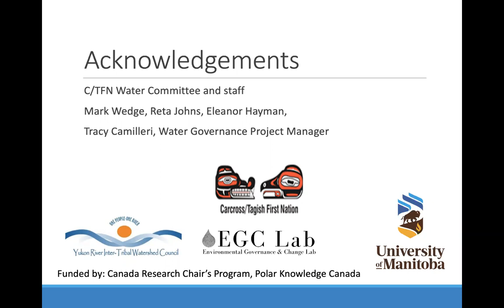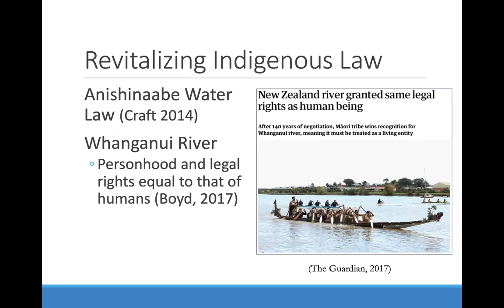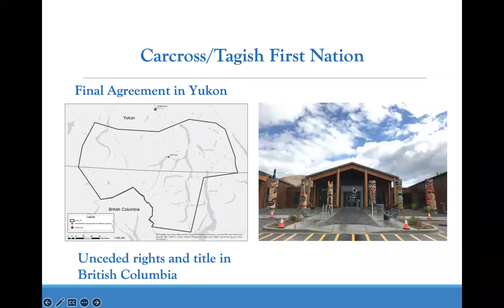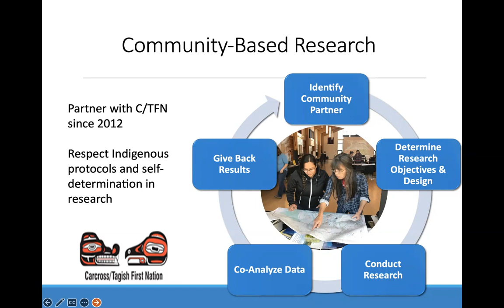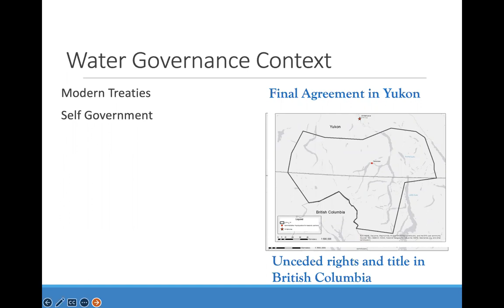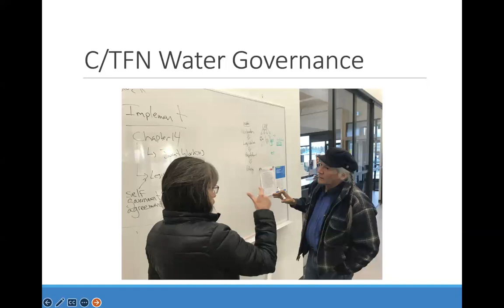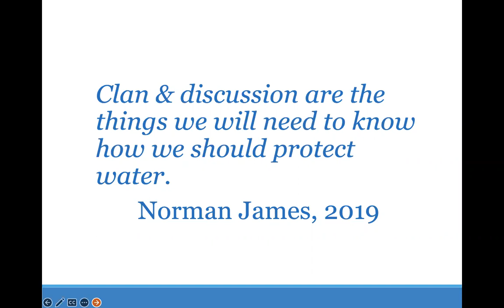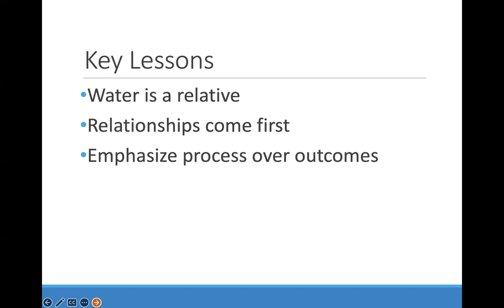Ha Kus Téeyi (“Our Way”): Transforming water governance through Tagish and Tlingit water ways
Nicole is a scholar of settler origin and a Canada Research Chair in Arctic Environmental Change and Governance at the University of Manitoba in the Department of Environment & Geography and the Centre for Earth Observation Science from the UM, Ghoóch Tlâ (“Wolf Mother” in Tlingit”) or Colleen James who is a C/TFN research advisor and knowledge keeper. She is Tlingit of the Daklaweidi (Killer Whale) clan, and a citizen of the C/TFN and a mother, a grandmother and a great-grandmother. This talk discussed Carcross/Tagish First Nation's efforts to protect the waters within their Traditional Territory in Yukon and British Columbia through revitalizing their Tagish and Tlingit legal order.